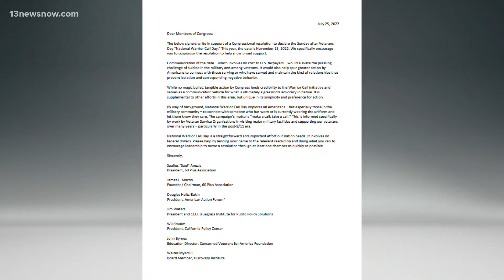Advocates want designated day to raise awareness of military veteran suicides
There's a new push in Congress to designate a Sunday in November as a national day to raise awareness about suicides among the nation's veteran population.

According to the Department of Veterans Affairs, 6,261 veterans died by suicide in 2019.

The Defense Department said active duty suicides increased by 13% In 2021.